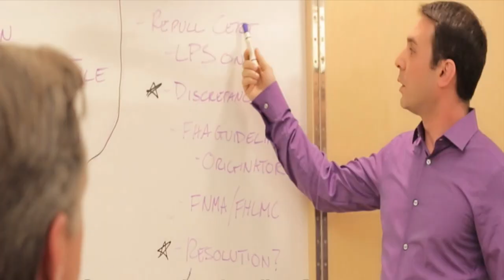Thousand Oaks Business Profile - December 2015 State of the City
This program first debuted at Mayor Al Adam's State of the City Address. Featured are Dole Packaged Foods, PennyMac, and Easton Baseball Products whom recently relocated their corporate headquarters to Thousand Oaks, CA.

ABOUT BUSINESS IN THOUSAND OAKS
Thousand Oaks is the site of numerous corporate and regional headquarters, as well as other diverse retail, industrial and business entities.

Major corporations include Amgen, Inc., and Baxalta, the top two international leaders in the biotechnology field; General Dynamics Corporation, a leader in international high technology; Jafra Cosmetics, an international cosmetics company; WellPoint Health Networks, Inc., one of the nation's largest publicly-traded managed care companies; and Verizon's Regional Office.

The rich diversity of businesses in our City provides the area with a strong and stable economic foundation. In addition, retail, corporate and industrial entities give community members a variety of local employment opportunities. Thousand Oaks is also home to many entrepreneurs and welcomes small business to the area. Sales tax represents the largest source of revenue to the City and the business community is, therefore, a very important component of the City's financial well being.

The Thousand Oaks primary shopping market has a current population of 360,000 and includes the cities of Thousand Oaks, Westlake Village, Agoura Hills, Camarillo, Moorpark and Calabasas along with the adjacent unincorporated areas. The median household income of the Thousand Oaks market is more than $100,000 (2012 US Census Bureau).

The retail buying market area is approaching $3.5 billion, evidenced by the continued strength of The Oaks Mall, Janss Marketplace, the world's largest auto mall, and other shopping venues in the market area.

The Oaks Shopping Center includes three major anchor stores: Nordstrom, Macy's, and JC Penney, plus 180 other high-quality shops, a food court and an 14-screen Muvico theater. The Center completed a $350 million renovation and expansion in Spring 2009.  The Janss Marketplace, a smaller regional shopping center, also has three anchor stores: Sears, Toys-R-Us, and Old Navy.  The mall also features a food court and a 9-screen cineplex and is adding a number of regional and national stores to its mix. Additionally, national brand stores not represented in Southern California continue to seek locations in Thousand Oaks to showcase their new West Coast presence.

Numerous smaller shopping centers, such as The Promenade at Westlake, The Lakes at Thousand Oaks, and North Ranch Mall, also offer diverse shopping choices. Residents and visitors enjoy fine dining at many local restaurants while many hotels, such as the Hyatt Westlake, offer luxury accommodations.